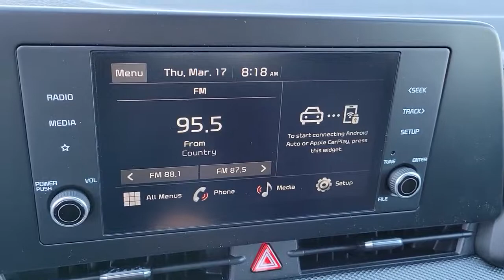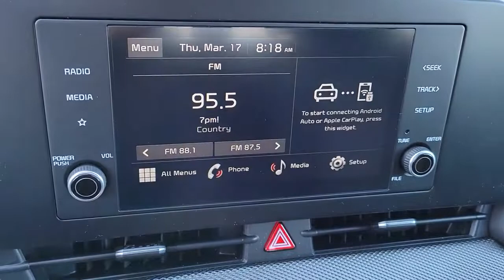2023 KIA SPORTAGE Henderson, Las Vegas, Bullhead City, Centennial, St George, NV N035742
Fusion Black New 2023 KIA SPORTAGE available in Henderson, Nevada at Towbin Kia. Servicing the Las Vegas, Bullhead City, Centennial, St George, NV area.

Towbin Kia
260 N Gibson Rd

2023 Kia Sportage LXbrbrReady, Set, Adventure. The Kia Sportage arrives with a fresh exterior, available all-wheel drive, several standard driver-assistance features, and stunningly sleek exterior packages.brABS brakes, Alloy wheels, Electronic Stability Control, Illuminated entry, Low tire pressure warning, Remote keyless entry, Traction control.brbrTowbin Kia is offering exclusive Benefits to order or reserve a brand-new Kia. Rest assured, Towbin Kia adds these protections specifically for you, so you can have the peace of mind knowing you are protected throughout the entire buying process. 5 Reasons to Reserve Yours Now! Guaranteed Lowest Price Guaranteed 100% Incentive Protection Guaranteed 100% Satisfaction Guaranteed 100% Financing Guaranteed Delivery Dates Certain terms and conditions apply, see Towbin Kias website under Pre Order Advantage to learn more about our program for you.brbr25/32 City/Highway MPGbrFusion Black 4D Sport Utility I4 FWD 8-Speed Automatic